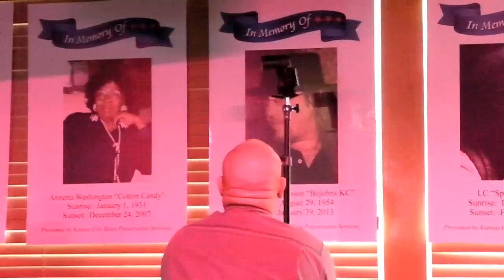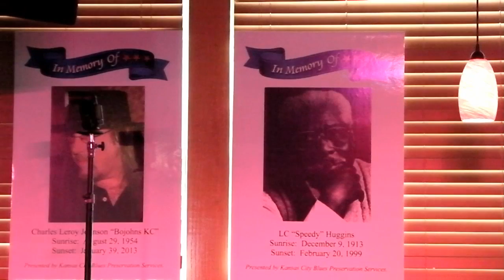IN MEMORY OF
MrROCKMEMORE's shared video file.